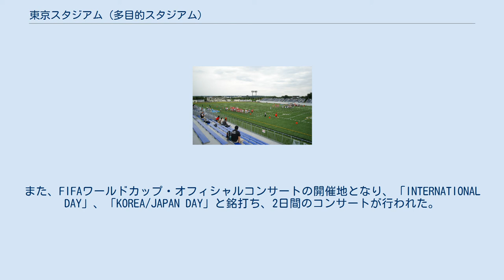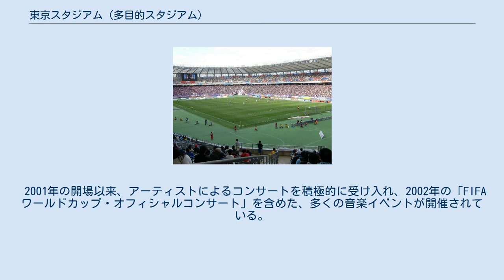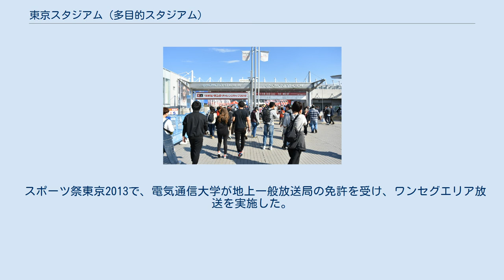東京スタジアム (多目的スタジアム)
東京スタジアム（とうきょうスタジアム）は、東京都調布市にある、多目的スタジアム。
設立当初は主に球技場として使用されていたが、陸上トラックも有する。
東京都と京王電鉄などが出資する第三セクターの株式会社東京スタジアムが指定管理者として運営管理を行っている。
日本プロサッカーリーグに所属するFC東京と東京ヴェルディの2クラブがホームスタジアムとして使用している。
 2003年3月1日から味の素がネーミングライツを取得しており、「味の素スタジアム」（あじのもとスタジアム、略称「味スタ」）の呼称を用いている（後述）。
 1973年（昭和48年）に在日米軍から返還された東京調布飛行場（関東村）の跡地の一角に整備された多目的スタジアムで、2001年3月10日に行われた2001年J1開幕節・FC東京対東京V（東京ダービー）でこけら落としとなった。
元々は2013年に開催される第68回国民体育大会（スポーツ祭東京2013）の主会場となることを想定して陸上競技場として設計されたが、補助グラウンドの整備が遅れ、日本陸上競技連盟（日本陸連）第1種陸上競技場の公認を得られないため、開場以来しばらくはサッカー・ラグビーなど球技専用の競技場として利用された。
2012年に全天候型トラックの整備が行われ、同年4月に行われた国体の運営リハーサルを兼ねた「東京選手権」から陸上トラックの利用が開始された。
2013年には同じく国体運営リハーサルを兼ねた「第97回日本陸上競技選手権大会」（兼2013年世界陸上競技選手権大会モスクワ大会日本代表選考会 6月7-9日）の会場として使用されたが、陸上競技場としての仕様は限定的となっている（後述）。
 2002 FIFAワールドカップでは試合会場そのものとしては使用されなかったものの、サウジアラビア代表の練習場として使用された。
また、FIFAワールドカップ・オフィシャルコンサートの開催地となり、「INTERNATIONAL DAY」、「KOREA/JAPAN DAY」と銘打ち、2日間のコンサートが行われた。
 スポーツ以外にも、野外コンサートやフリーマーケット、自動車メーカーの展示会など各種イベントの会場として使用されている。
また、テレビドラマ・コマーシャルの撮影にも使用されており、特に「仮面ライダーシリーズ」、「スーパー戦隊シリーズ」や「相棒」等、東映が製作する作品では外観・スタンド・ピッチ・運営諸室を様々な設定でロケーションに多用している。
 2011年には平日夜に施設コンコースなどを使用し活動する味の素スタジアム・ランナーズクラブが発足し、2013年からは調布市市民駅伝大会のメイン会場となった。
 2011年3月11日に発生した東日本大震災では、東京都が被災者の避難場所として当施設を指定し、65世帯・約170人の被災者を約3か月間受け入れた。
 関東村住宅地区跡地の南端に位置しており、南には国道20号（甲州街道）及び京王線、北側には調布飛行場と調布基地跡地運動広場、北東は武蔵野の森公園（南地区）、北西は東京外国語大学、警察大学校を挟んだ反対側に西武多摩川線が走っている。
ちなみに、スタジアム敷地と国道20号が接する付近には、1964年東京オリンピックの際にマラソン競技の折り返し点となった地点がある。
この国道20号線を越えるペデストリアンデッキと一体化したメインゲートを含め、入口が計8箇所用意されている。
 グラウンド面は掘り下げられて周囲の地平面より低くなっているが、これはスタンドや屋根などを隣接する調布飛行場の制限表面以下に下げるためである。
 スタンドは上層（20,600席）、下層（29,370席）の2層からなっており、合計49,970席を擁する。
各層とも便宜的にメイン・バック・南サイド・北サイドと区分されているが、構造上は一体化している。
スタンド外周には、下層スタンド最上段に直結した開放型のコンコースが設置され、特に制限を設けない限りはコンコースを経由してスタジアムを1周できる。
またコンコースから上層スタンドへは、計20ヶ所の階段を用いる。
 上層スタンドのほぼ全体と下層スタンドの上段は、屋根で覆われている。
屋根の素材は、メインスタンド及びバックスタンド部分が半透過の...